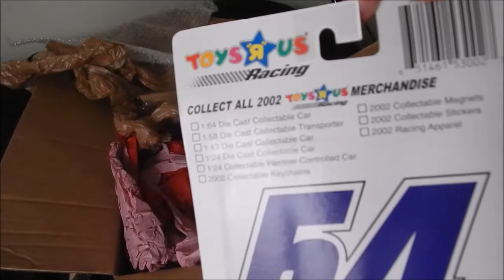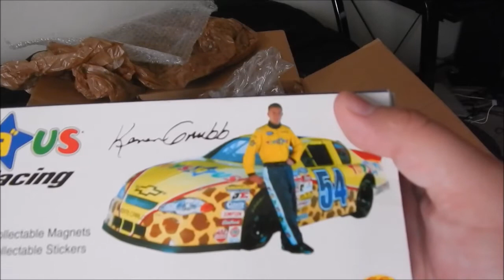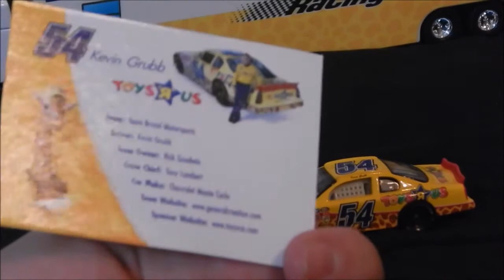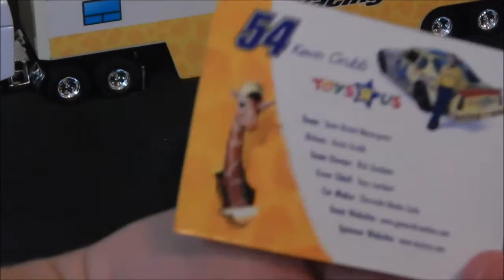Diecast Opening Kevin Grubb 2002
Just trying something, sorry if I sounded different I had my invisalign on. Anyway this is Kevin Grubb's #54 Toys R Us Chevorlet from 2002.

Songs: Crave you by Flight Facilities (Adventure Club Remix
Spektrem- Shine [NCS]